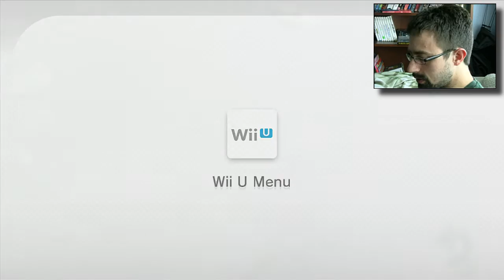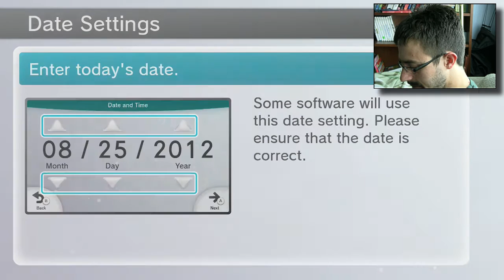Super Mario Maker - Unlock Everything in 1 Hour Trick - Super Speers Brothers.mp4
Super Mario Maker - Unlock Everything in 1 Hour Trick - Super Speers Brothers

We test the fabled trick to unlock all items in about an hour - watch as we cheat the gods of time and show causality can take a hike in this Super Mario Maker tip/guide video!